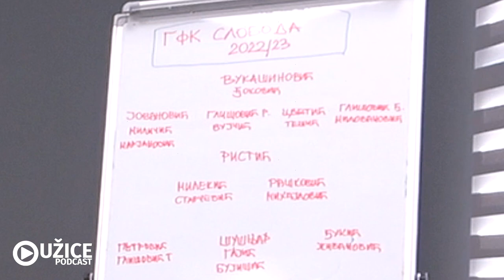KAKO ĆE IZGLEDATI PRVA LIGA SRBIJE U SEZONI 2022/23? MOŽE LI SLOBODIN ROSTER DA ISPRATI PLS ST #29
U 29. epizodi Slob(i)odine teritorije predstavljamo Prvu ligu Srbije, ključnog igrača svake ekipe i dajemo projekciju krajnje pozicije na tabeli svake od ekipa.
U drugom delu emisije predstavljamo roster Gradskog fudbalskog kluba Sloboda za prvenstvo u Prvoj ligi Srbije u sezoni 2022/23.

00:00:00 Intro
00:00:16 Uvod u Prvu ligu Srbije
00:10:10 Treneri u ligi
00:15:50 Predstavljanje klubova iz PLS
00:16:35 Metalac
00:18:45 RFK Novi Sad
00:20:06 Železničar Pančevo
00:25:26 IMT
00:26:35 Loznica
00:30:54 Inđija
00:32:27 RFK Grafičar
00:35:32 Rad
00:37:23 Zlatibor
00:40:58 OFK Vršac
00:42:28 Trajal
00:43:56 Radnički NB
00:46:10 Jedinstvo Ub
00:47:30 Radnički SM
00:50:43 Mačva Š
00:53:00 Sloboda
00:55:30 Analiza Slobodinog rostera

🔴⚫️ SLOBOD(i)NA TERITORIJA je emisija koja emituje sve o Slobodi i koja emisija koja emituje sve za Slobodu🔴⚫️